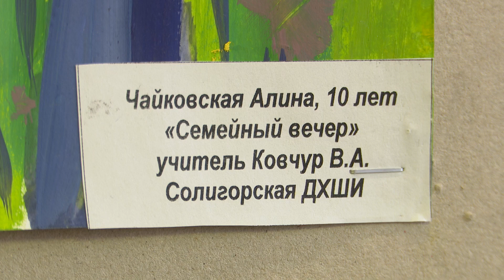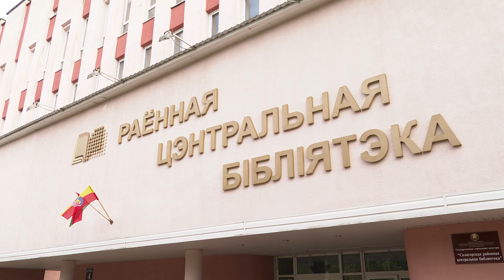Выставка работ учащихся ДШИ к Дню матери и Дню отца